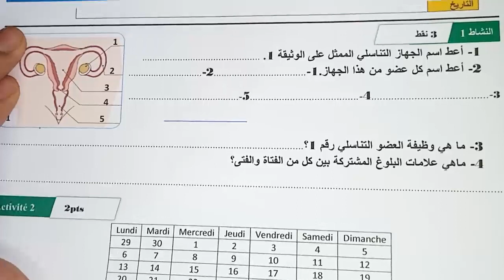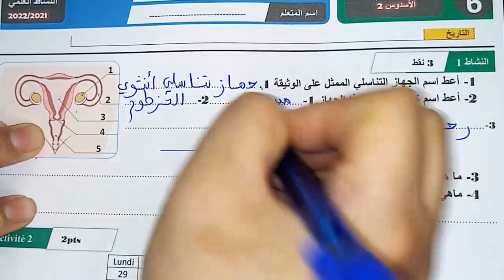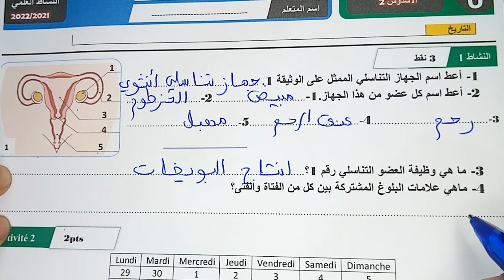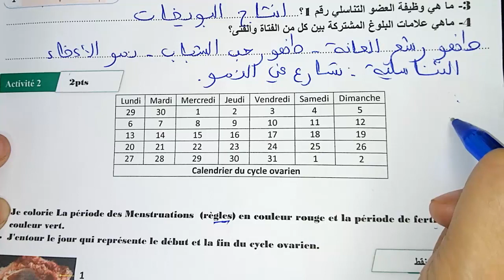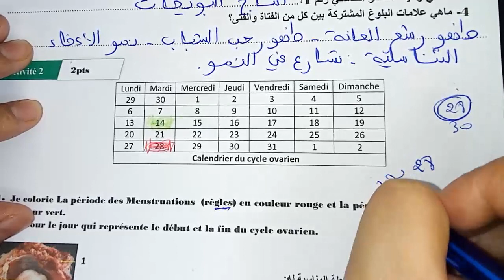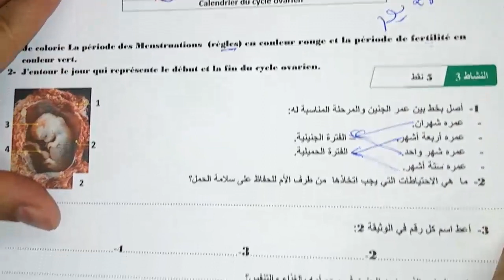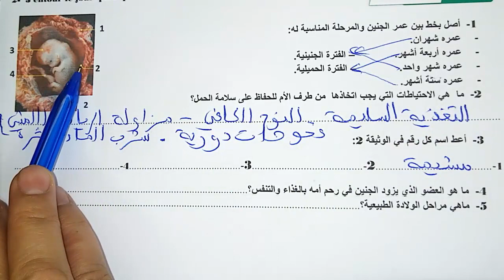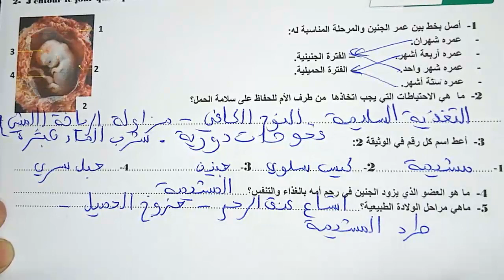فرض النشاط العلمي المستوى السادس فروض المستوى السادس مع التصحيح فروض المرحلة الرابعة الدورة الثانية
فروض المستوى السادس الدورة الثانية
فروض المستوى السادس مع التصحيح
لتحميل الفرض
فروض المرحلة الرابعة المستوى السادس